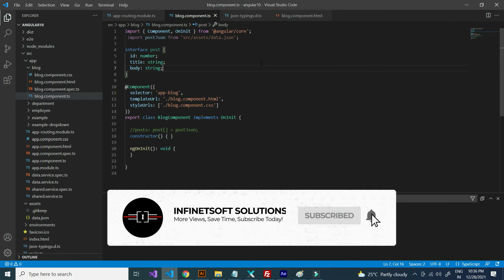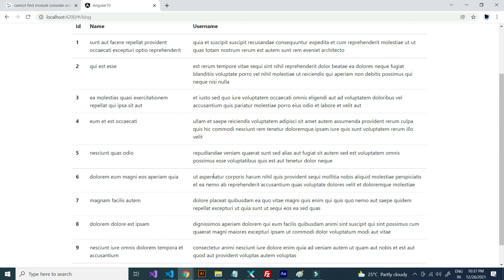Cannot find module consider using '--resolvejsonmodule' to import module with json extension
In this video tutorial I will show you how to solve the following error "cannot find module consider using '--resolvejsonmodule' to import module with json extension"